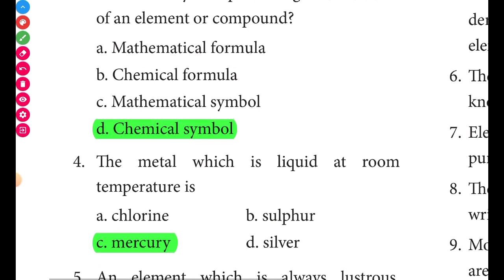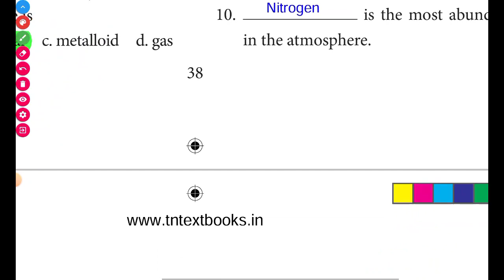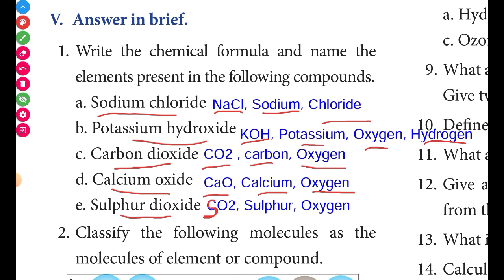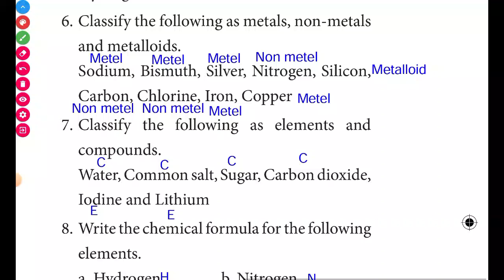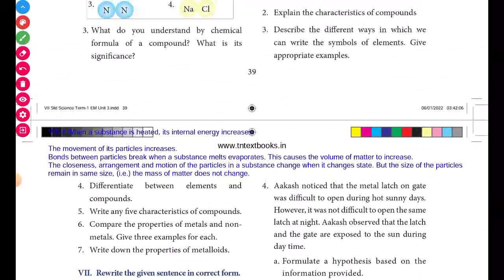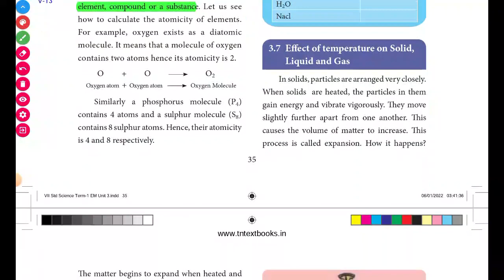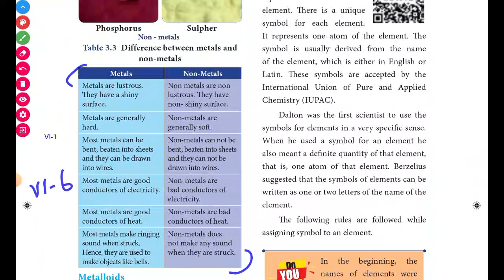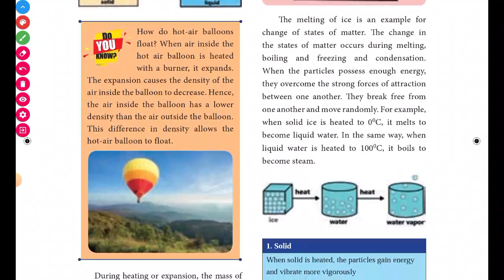7th Science Term 1 Unit 3 Matter Around us Book Back Question 1 mark, 2 mark, Question answer Part 1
7th Science Unit 2 Book Back Question and answer English Medium